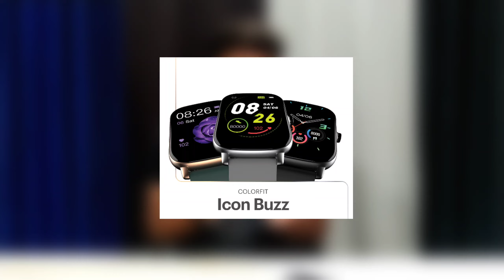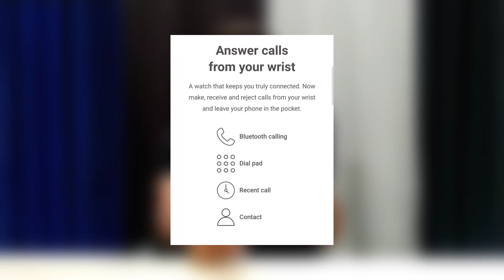Noise ColorFit Icon Buzz Smartwatch Launching Soon Features || Best Calling Smartwatch 🔥